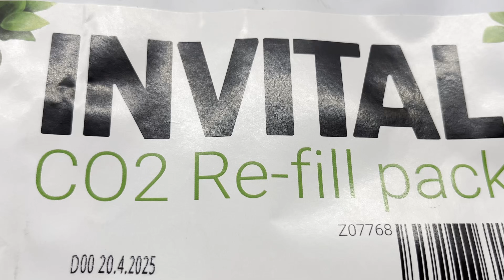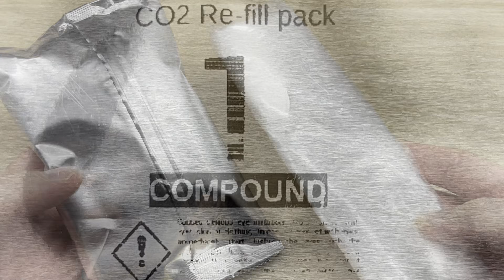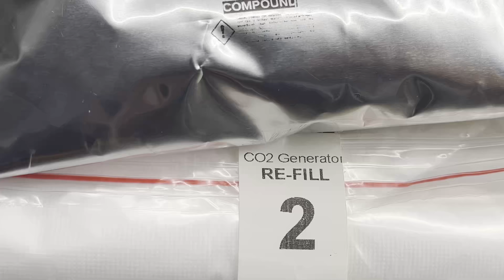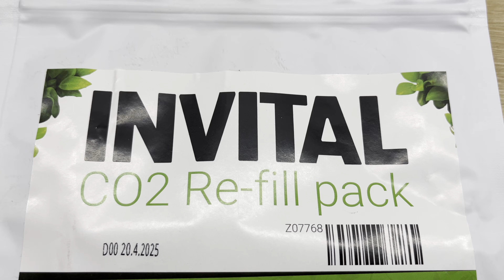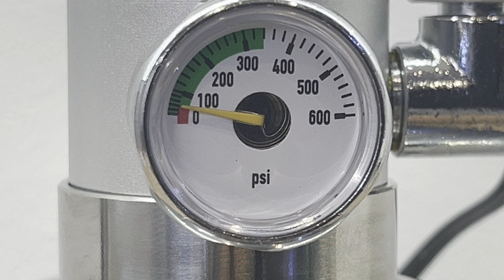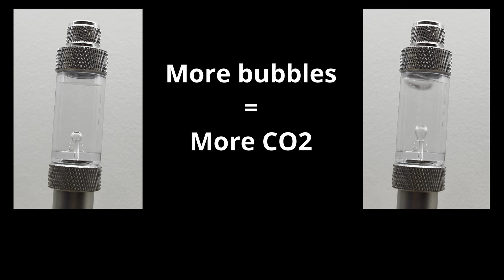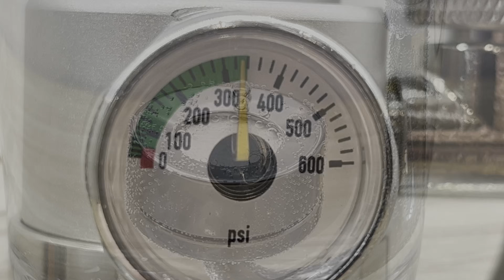EASY DIY CO2 for aquarium? Baking Soda + Citric Acid CO2 Generator step by step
What is the best CO2 system for your tank and needs? This is my step by step beginner guide for CO2 system based on citric acid and baking soda. All questions answered, all doubts explained and step by step setup guide.